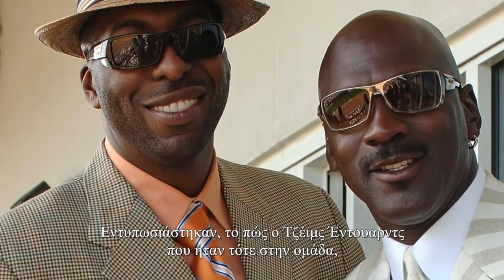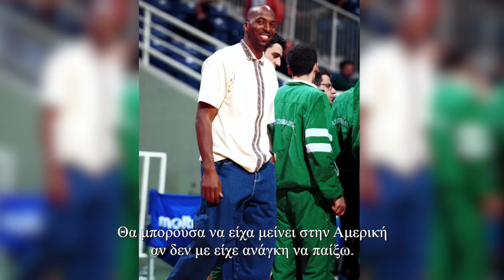Σάλεϊ: «Ο Μάλκοβιτς πίστευε ότι ο Κούκοτς είναι καλύτερος του Τζόρνταν!»